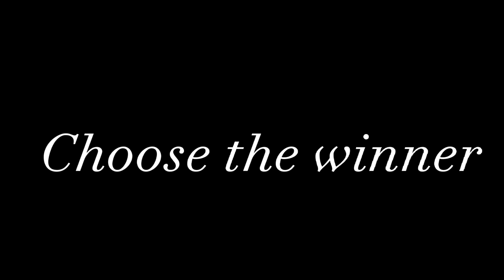Sans VS Jevil | Gacha | Original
frafsfsff this took entirely almost all day- BUT! it's finally done now😮‍💨😮‍💨

Characters:
Sans
Jevil